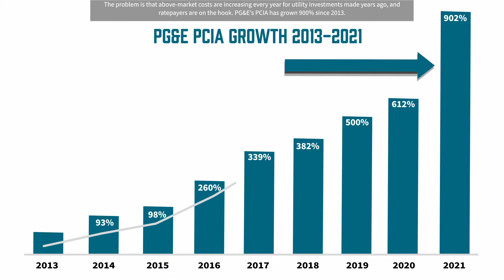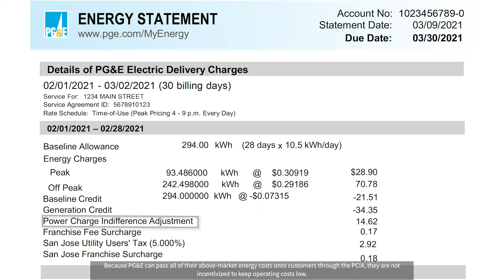Power Charge Indifference Adjustment (PCIA) Explained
PG&E adds a fee to SJCE customer bills called the Power Charge Indifference Adjustment (PCIA). All electric consumers in PG&E territory pay the PCIA to cover PG&E’s above-market costs from legacy energy contracts and power plant operations (the PCIA is embedded in the electricity rate for customers receiving generation service from PG&E). Watch the video to learn more about the PCIA.